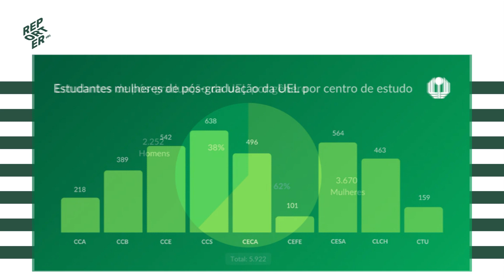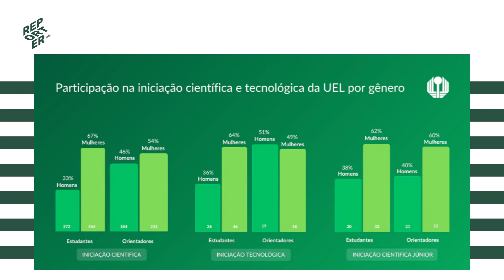Entrevista Especial - Mulheres na Ciência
Para marcar o Dia Internacional da Mulher, comemorado neste oito de março, a TV UEL discute a crescente presença das mulheres na ciência. Um levantamento realizado pela Pró-reitoria de Pesquisa e Pós-graduação da UEL (PROPPG) aponta que as mulheres são maioria dentro da universidade em todas as etapas da vida acadêmica. Para conversar sobre esse tema, recebemos a professora Suzana Mali de Oliveira, que é diretora de Pós-graduação da PROPPG.